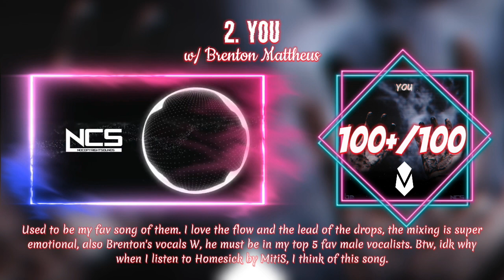Ranking Mendum on NCS | VMH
Hope you enjoy my ranking.
Tracks quoted from NCS:
Paralyzed Remix by Deleted NCS Circle